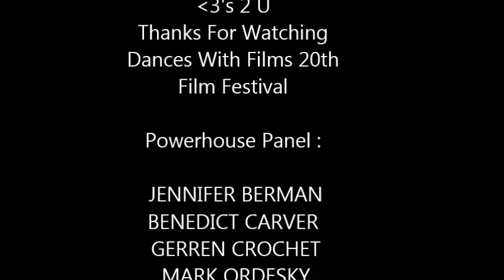Powerhouse Panel Interviews with Experts in The Film Industry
Reporter Morgan B Bertsch at Dances With Films 20 and The Powerhouse Panel including. Jennifer Berman (Roadside Attractions), Benedict Carver(Partner, Eclipse Pictures) Gerren Crochet (Gersh agency packaging), Mark Ordesky (Court Five), and Dylan Wiley (Broad Green Pictures) are interviewed by Leslee Scallon about the movie industry.